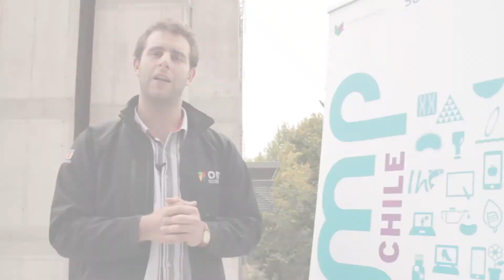Vacuch comenta cómo es ser un ganador Jump Chile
Nuestros emprendedores comparten su experiencia y cómo el proceso Jump Chile sirvió para el desarrollo de su proyecto que busca luchar contra la mastitis mundial.